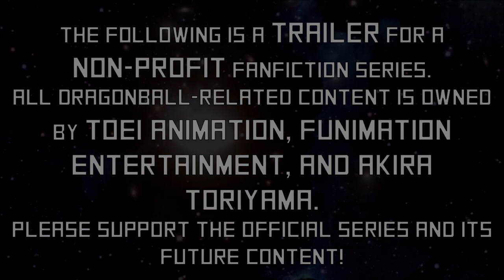Dragonball Budoten: Element X | OFFICIAL TRAILER #3 "A New Era"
This is the final trailer before the series officially airs, so hopefully this one is the biggest!
Also, to avoid confusion, the Majin character towards the end, is named Shenli, NOT Kid Buu; it's just that XV doesn't allow skinny male Majins so we had to use Kid Buu's model.
Shenli: Megaman33570
Songs Used In This Trailer (in order of appearance):
“Adventure” - Megaman33570
“Leaving The World Behind” - Andy Gillion
“Dragonball Z Goes Metal” - Charlie Parra del Riego
A selection of songs from the Dragonball Xenoverse OST
“Lost Courage” - Dragonball Z: Budokai Tenkaichi 2 OST
“Critical Power” - Dragonball: Raging Blast 2 OST
“The Sky Is In Our Hands” - Dragonball Z: Budokai Tenkaichi 2 OST
“Swordland” - Sword Art Online OST
“Dragonball Xenoverse Trailer Music” - Unknown Artist
All Dragonball-related content is owned by Toei Animation, Funimation Entertainment, and Akira Toriyama. The "Dragonball" titled games used in the series are owned by Dimps and/or Spike Games.